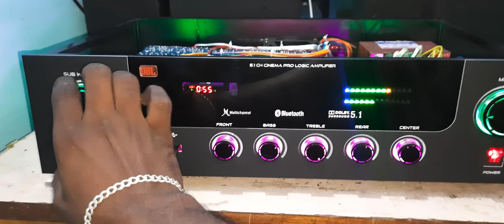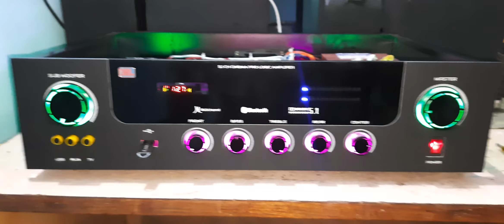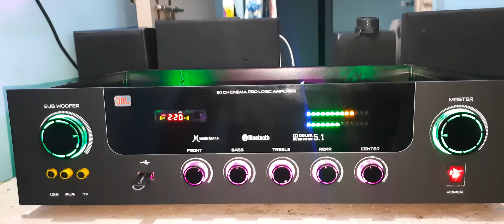5.1 Home Theater Amplifier System @srikushiaudios Hosur -8248569560